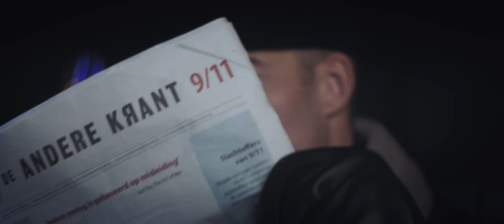Mart Hoogkamer - Ik Laat Je Gaan Ft. Lange Frans (Prod. By Silent-Man)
GA VOOR VOOR DE ALLERLAATSTE TICKETS VAN DE MART HOOGKAMER THEATERTOURNEE NAAR

Directed by Sico van der plas Producer: Vincent Rugebregt Director of photography: Maxime van Erp 1st AC: Phong Huynh Gaffer: Chris van Maarle Bestboy: Timo Eijskoot Make-up: Yascha Puts Kleding/styling: Yce Styling (Lange Frans) Absolutely Spoiled (Mart Hoogkamer) Production design: Naigel Vermeulen Stills: Lester Kamstra, Stephanie Teer

Muziek:
Producer: Silent-Man (E. Freeman)
Uitvoerende artiest M. Hoogkamer
Uitvoerende artiest: F. Frederiks
Tekstdichter: F. Frederiks
Tekstdichter: M. Caupain
Tekstdichter: M. Hoogkamer
Tekstdichter: R. Schipper
Componist: E. Freeman,
Componist: S. Veeken.
Live instrumenten: Akkordeon: Hans Kap
Gemixt door:  アパート918
Gemasterd door: Inline Mastering